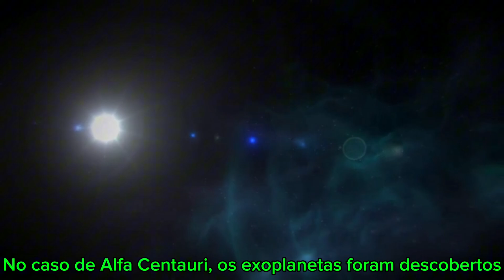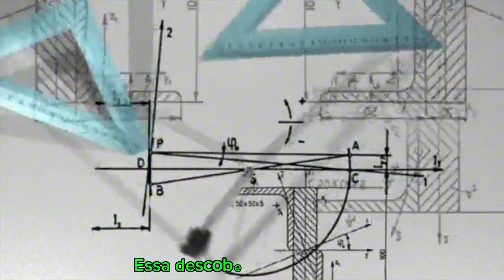Alfha Centuri/"Mistério Revelado"/curiosidades/astronomia/universo/@PolyCuriosity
**Bem-vindos ao Poly Curiosity! No vídeo de hoje, você será transportado para o fascinante sistema Alfa Centauri, um conjunto estelar magnífico composto por três estrelas. Situado a apenas 4 anos-luz do nosso Sistema Solar, Alfa Centauri é um local complexo e intrigante onde já foram detectados diversos mundos de maneira indireta. Esse sistema tem demonstrado um imenso potencial, tornando-se um alvo prioritário para a exploração galáctica. Até o momento, três desses mundos foram confirmados, embora não tenhamos imagens diretas deles. Contudo, essa realidade pode ter mudado recentemente. Um telescópio avançado captou um sinal de luz que possivelmente indica a presença de um planeta genuíno em Alfa Centauri.

Hoje, embarcamos em uma jornada científica para descobrir o raro registro de um planeta neste sistema estelar triplo. Acompanhe nossa análise científica e compartilhe suas teorias sobre os mistérios cósmicos! Não perca essa incrível exploração e prepare-se para desbravar os mistérios do cosmos!